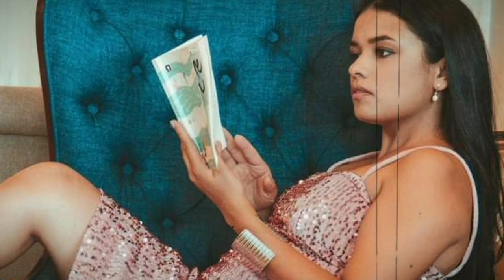Biography of Usha Rajak || Actress Usha Rajak @SamayaChakra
Video Presentation : Biography of Usha Rajak
Voiceover : Chakra Khadka
Editor: Chakra Khadka

1) To improve your life
2) To improve your knowledge
3) To motivate you with life stories.
so if you want get knowledge in life follow the channel :)